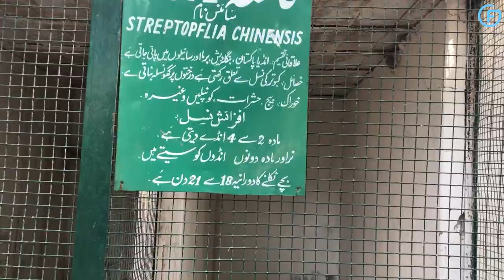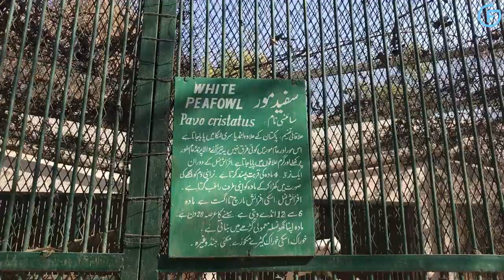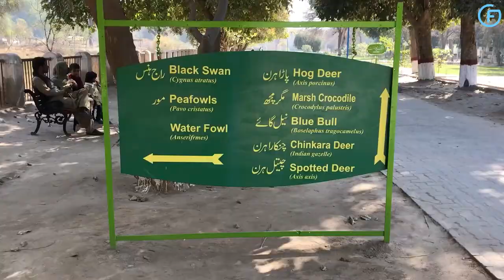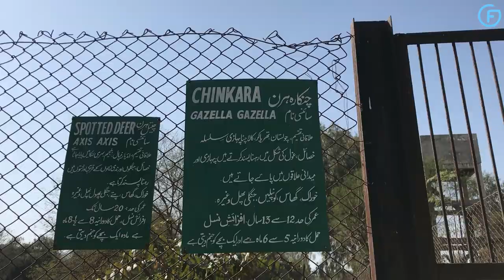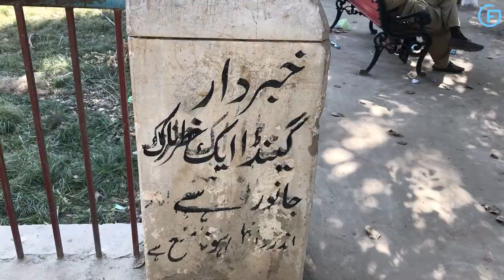Lal Suhanra National Park Bahawalpur | Bahawalpur Series | Bike Tour | Discover Punjab | Faseero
Lal Suhanra is a national park of Pakistan situated in Bahawalpur district of Punjab province, which is one of the largest nationals parks in South Asia. Lal Sohanra is spread over 162568 acres and is notable for the diversity of its landscape, which includes areas of desert, forest and wetland. The park itself is situated some 35 kilometres east of Bahawalpur and presents a synthesis of forest and desert life. It occupies land on both sides of Desert Branch canal, and is spread over an area of 127,480 acres (51,368 hectares) - out of which 20,974 acres (8,491 hectares) are green land (irrigated plantations), 101,726 acres (40,942 hectares) are dry land (desert), and 4,780 acres are wet land (ponds and lakes). The park's terrain is generally flat, interspersed with sand dunes measuring between 1 and 6 meters in height and occupying as many as thousands of acres apiece.The national park was established on 77480 acres in 1972 for conservation and propagation of endangered fauna and flora in cholistan.An area of 50000 acres was further added in 1984 & 35088 acres was added in year 2000 making the total area of lal suhanra national park 162568 acres. Survey regarding transfer of an additional area of 28800 acres has been completed. The management objectives of the national park include; conservation of native fauna & flora species of Cholistan, particularly endangered one e.g. Chinkara, Blackbuck, Blue bull and others to ensure a sustained wildlife management of threatened wildlife species in the country. Encourage scientific studies on native flora and fauna species of Cholistan and to restore and improve native gene pool specially in Black buck, Chinkara and Blue bull.

Facilities
The following facilities are available in Lal Suhanra national park:

Booting
Canteen
Children Gadgets
Camel Riding
Horse Riding
Grassy Lawn
Bamboo Hut
Children Park
TDCP Motel
Attraction
There are many attractions at the Lal Suhanra national park:

Ovel Lake
Black Buck
Lion Safari
Chinkara
Rhino
Black Swan
White Swan
Breeding Center
Whats On
Lal Suhanra national park arrange a different Recreational Activities:

A motel having 6 suits under construction by TDCP
Arrange annd celebrate your Parties
Weather Temperature (C0) 50 in Summer
Temperatur below 0 (C0) in winter
Rain fall 5'' ( per annum)
Entry Fee Free
Parking Fee Free
Contact DFO Lal Suhanra National Park Forest Complex Bahawalpur